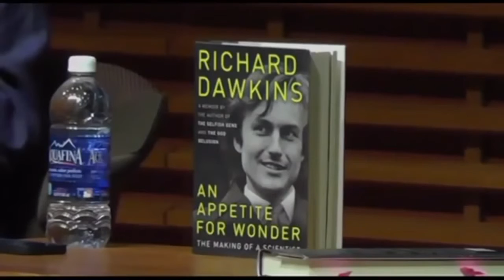Richard Dawkins - Interview at Stanford University